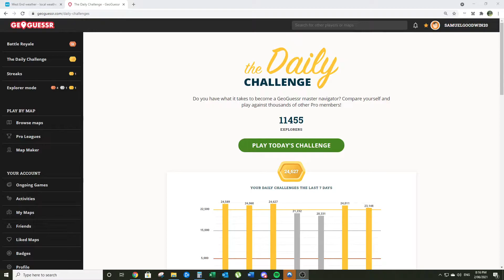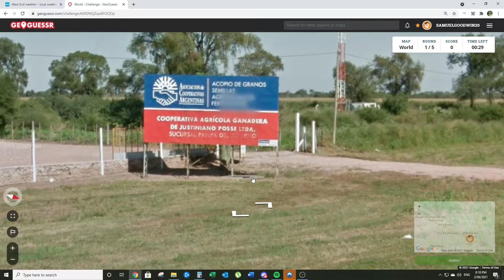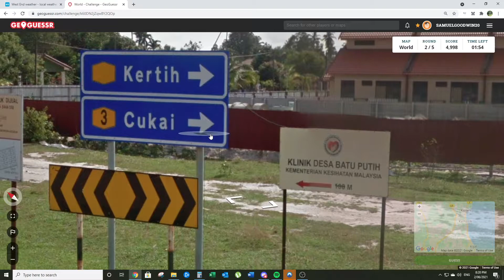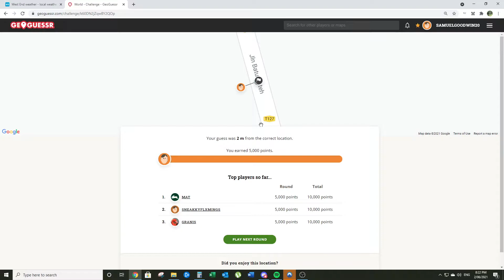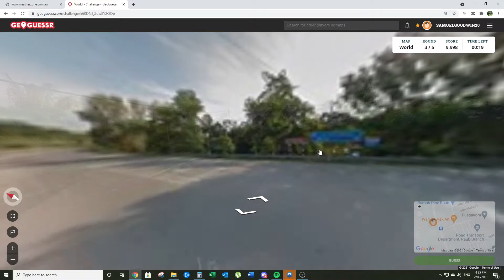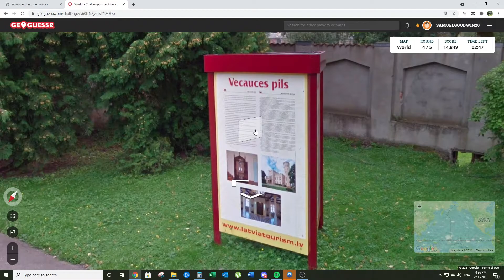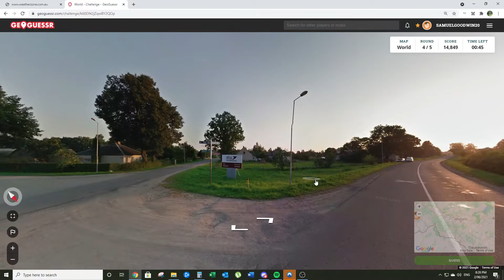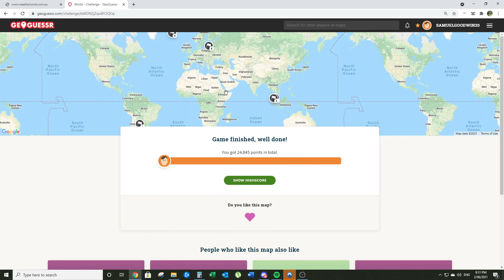GeoGuessr Daily Challenge 2nd of June 2021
Pretty decent score - happy.